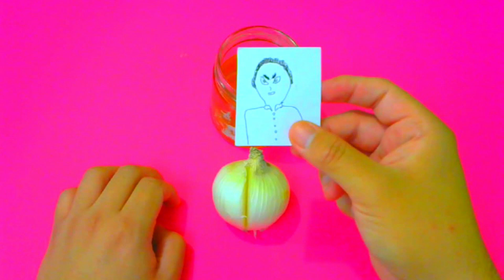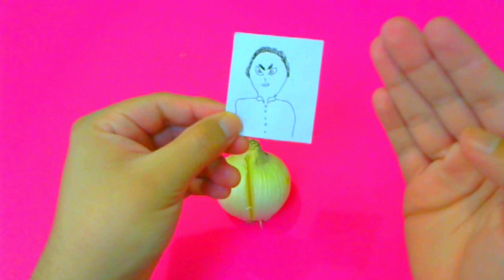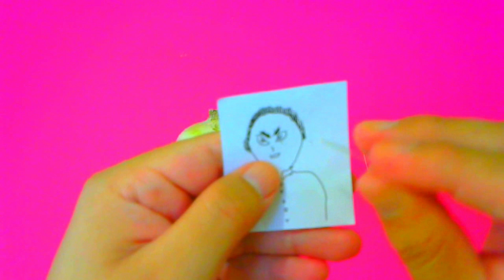METE SU FOTO EN ORINA Y SIENTE EL VERDADERO AMOR DE TU PAREJA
hechizo amarre magia